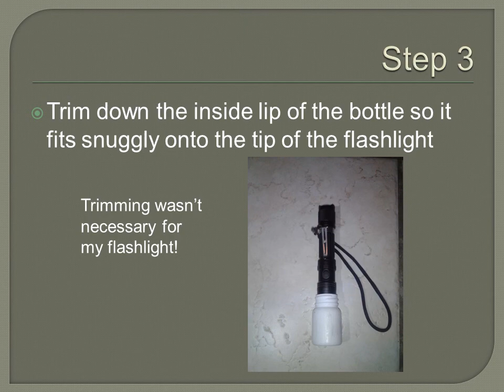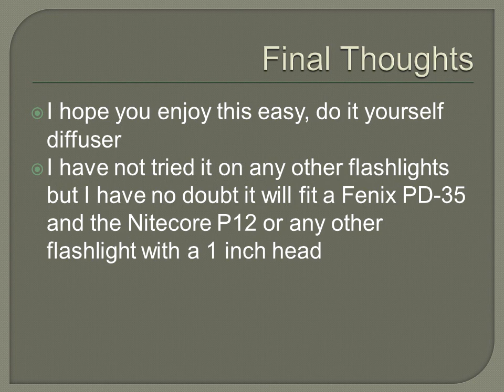DIY Diffuser for Thrunite TN 12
Here is a cheap DIY project that takes less than 5 minutes!